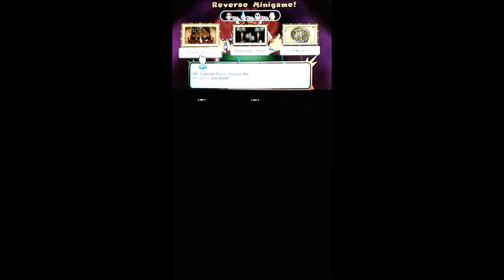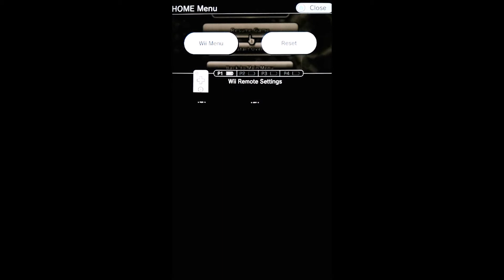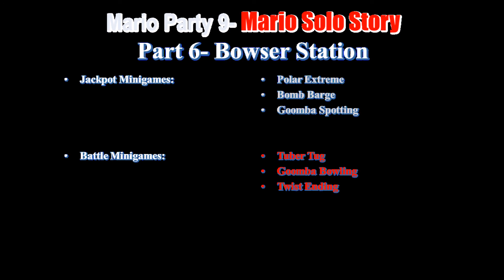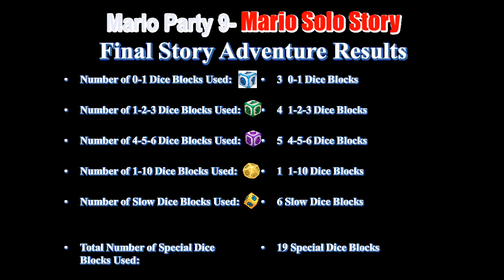Episode 104- Mario Party 9: Game Mode 1: Mario Solo Story Part 6- Bowser Station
Mario Revolution Episode 104 Mario Party 9 Solo Mode Mario Bowser Station
Mario Party 9 Solo Mode Bowser Station
Mario Party 9 Solo Mode Walkthrough Finale Bowser Station